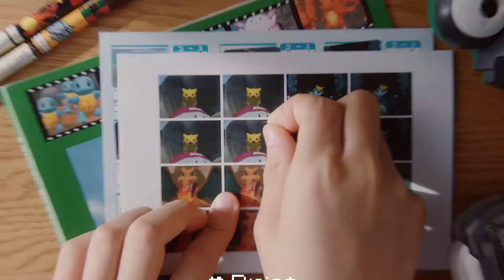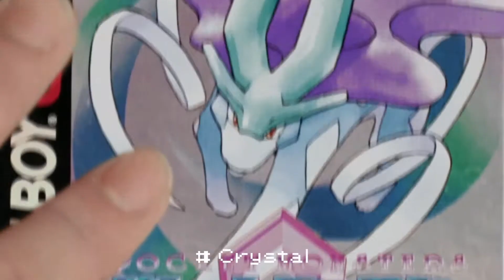Pokemon Presents 2/26/21 Reaction - Did they actually announce something EXCITING?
My reaction to the Pokemon Presents from 2/26/21 where we got a retrospective of the 25 years of Pokemon along with a few new game announcements.